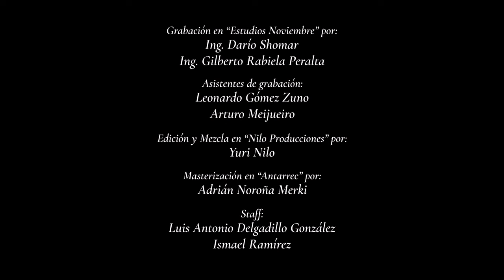Fernando Delgadillo - Navegante ( Desde El Estudio)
Hermanas y hermanos, con mucho gusto les comparto la nueva versión de esta canción.
Les comparto Navegante, Desde El Estudio.